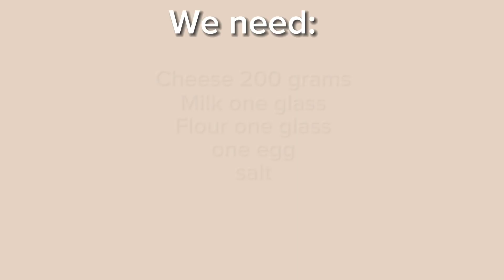ДГ 222 Трунова Е Галстян К Khachapuri